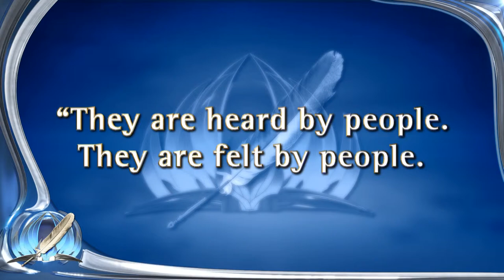20 Gold Winners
Writers and Illustrators of the Future Honored at 28th
L. Ron Hubbard Achievement Awards Hollywood, CA — Twenty-four writers and artists from around the globe were honored Sunday night, April 15, at the 28th Annual L. Ron Hubbard Achievement Awards at the prestigious Wilshire Ebell Theatre in Los Angeles, California.
The annual event celebrated the winners in the L. Ron Hubbard Writers and Illustrators of the Future Contests (HYPERLINK " before a packed hall of over 1,000 guests and thousands more who were logged on to watch the event as it streamed live. The night's keynote speaker was Dr. J. Storrs Hall, founding chief scientist of Nanorex, Inc. Hall recently served as President of the Foresight Institute and is known as the originator of the Utility Fog concept and the Weather Machine.  He spoke of the relationship between science fiction as the inspiration that leads to science fact.  Hall quoted Hubbard who stated, "The Artist injects the spirit of life into a culture," and continued by charging the evening's winners with their responsibility stating, "What this means is that the artist has a very deep and abiding duty to his or her culture. The duty of the artist, and the duty of the science fiction writer in particular, is to inject that spirit of life."

Each writing and illustrating contest winner was presented their trophy by contest judges at the ceremony and combined cash prizes and royalties of over $30,000. The Gold Award to the author of the Story of the Year was presented by Marisol Nichols, ("G.C.B.," "24," "Vegas Vacation," "Felon," "Scream 2") and Tim Powers, ("On Stranger Tides," which the movie "Pirates of the Caribbean IV" was based), to David Carani of Chicago, Illinois, for his story "The Paradise Aperture." The Gold Award for the Illustrator of the Year was presented to Hunter Bonyun, of Montreal, Quebec, by Kristin Bauer van Straten, ("True Blood," "Romy and Michele's High School Reunion"), and Ron Lindahn, a multiple award winning artist and Illustrator of the Future Contest coordinating judge.

Prior to the awards ceremony, the winners came from countries as diverse as Taiwan, Australia, Sweden, UK, Poland, Canada as well as the US to attend a week long workshop taught by contest judges —including New York Times bestselling author Kevin J. Anderson (Dune series), World Fantasy Award winner Tim Powers (On Stranger Tides, adapted as the 4th Pirates of the Caribbean film), multiple Hugo and Nebula award winner Robert J. Sawyer (Flash Forward and The WWW Trilogy), Hugo and Nebula award winning author Larry Niven (the Ringworld series), and internationally acclaimed artists, Stephan Martiniere (visual designer for the game Myst and concept artist for Star Wars: Episodes II and III, Tron Legacy and Star Trek), Stephen Hickman (over 350 book and magazine covers), Robert Castillo (S.P.I.C. The Storyboard of my Life), and Cliff Nielsen (cover artist for Chronicles of Narnia)—each one an experienced professional in the field providing sound advice based on hard-won experience.

The Writers of the Future writing contest (HYPERLINK " was initiated by bestselling author L. Ron Hubbard in 1983 to provide a means for aspiring writers to get that much-needed break. Due to the success of the Writing Contest, the companion Illustrators of the Future Contest was created in 1988.

The intensive mentoring process has proven very successful. Past winners of the Writing Contest have published over 750 novels, 3,500 short stories and winners of the Illustrating Contest have had their art published in more than 500 books and magazines, with 4,500 illustrations, 350 comics and over 1.3 million art prints.